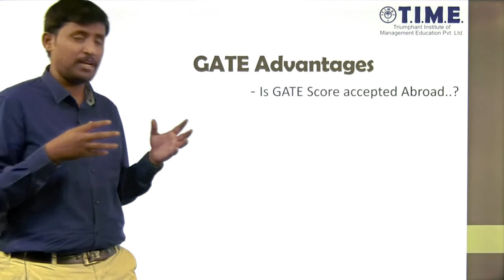IS GATE Score accepted abroad